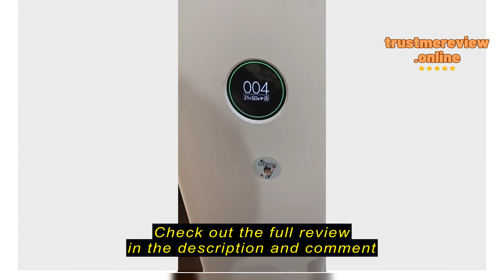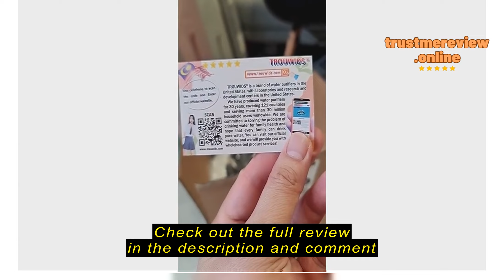Review TROUWIDS.my (With RFID)TROUWIDS Xiaomi Air Purifier Filter Hepa Filter/Antibacteria Filter/H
Check the cheapest price on Shopee (Semak harga termurah di Shopee)

TROUWIDS.my

TROUWIDS.my (With RFID)TROUWIDS Xiaomi Air Purifier Filter Hepa Filter/Antibacteria Filter/High Efficient Mi Air Purifier Filter For Model 1 2 2C 2S 2H 3 3H 3C Pro